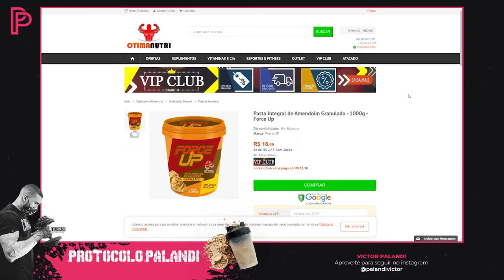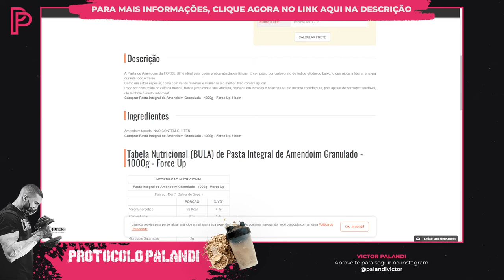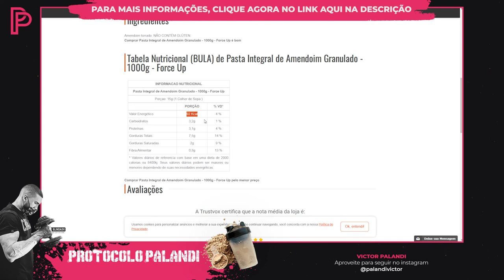Pasta de amendoim Force Up é bom? Faz bem para saúde?